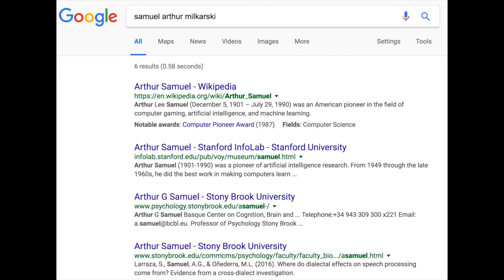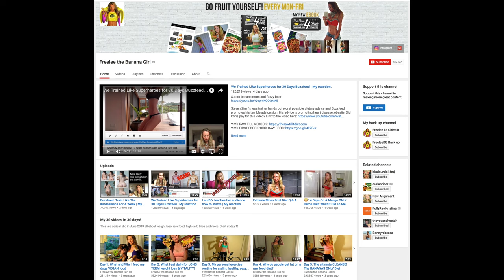The Vegan Cheetah - What I'm Watching Wednesday Ep. 03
This weekly segment is where I showcase what I've been watching on YouTube.

My thinking here is that if you dig what I do you might dig what these people are doing as me digging what they do helps me dig deeper!

If you're a photographer you may find my Lightroom Presets handy